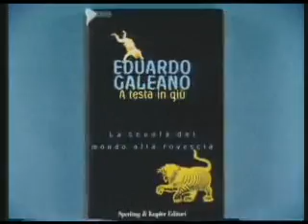Intervista a Eduardo Galeano (Roma 1999)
Dopo la pubblicazione di A testa in giù. Il mondo alla rovescia Eduardo Galeano mi rilasciò quest'intervista sull'economia. Era il 1999, a Roma, Villa Borghese